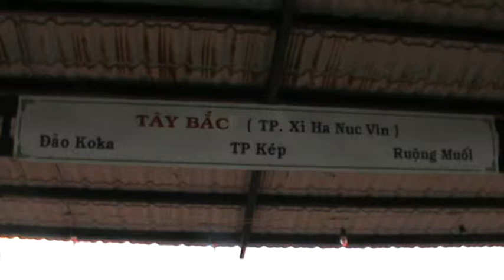Mũi Nai/Ngắm cảnh